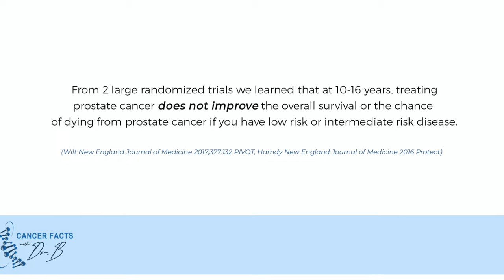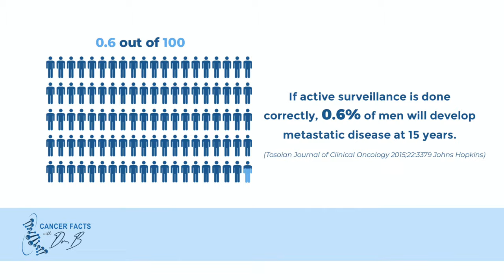Why would I decide not to treat my prostate cancer?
For most men with prostate cancer, treatment will not improve my chances of living over the next 15 years